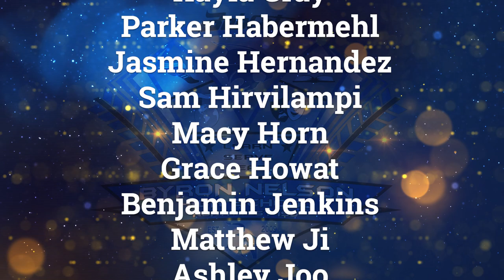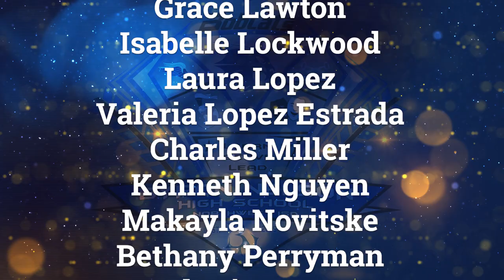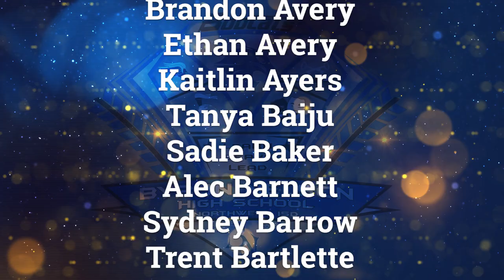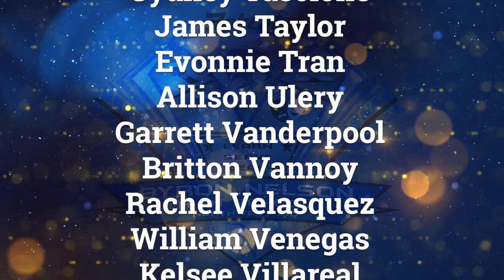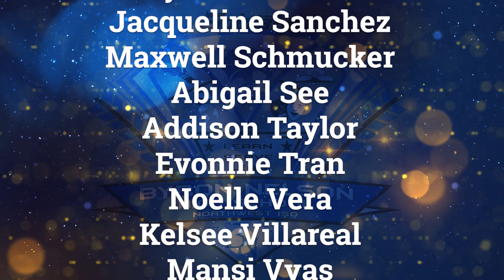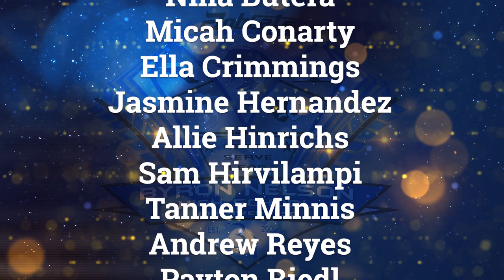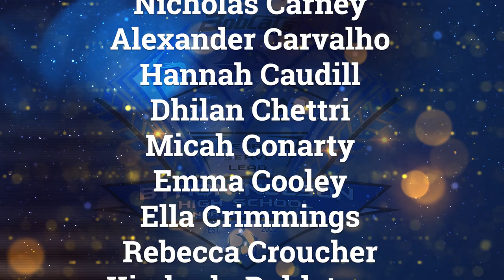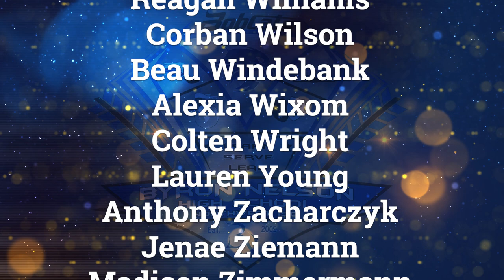2020 Byron Nelson High School Royal Awards Show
Byron Nelson High School Royal Awards celebrating our graduates.